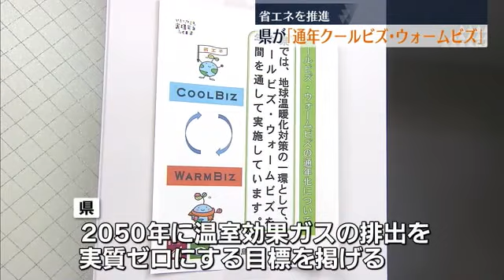県庁で１日から「クールビズ・ウォームビズ通年化」実施【福島県】 (2023年5月1日)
省エネの取り組みとして、ネクタイなどの着用を求めない「通年クールビズ・ウォームビズ」が５月１日から県庁でスタートしました。

福島県では毎年、期間を決めクールビスとウォームビズの取り組みを進めてきました。

２０２３年は、より省エネを推進するため年間を通して職員にネクタイなどの着用を求めない「クールビズ・ウォームビズの通年化」を実施します。

１日は、多くの職員がポロシャツ姿などで職務にあたっていました。

■県の職員は
「動きやすい恰好でもあるので、非常に効率的に作業ができると感じる」

県庁は、２０５０年に温室効果ガスの排出を実質ゼロにする目標を掲げています。